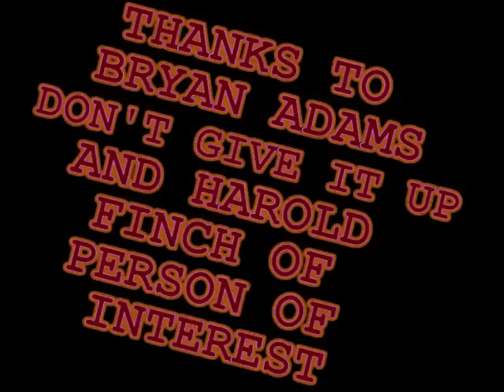GONE GOVERNMENT - HAROLD FINCH OF PERSON OF INTEREST ( DON'T GIVE UP - PARODY) BRYAN ADAMS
LYRICS WRITTEN BY LETSDANCEMUSIC
SUNG BY HAROLD FINCH OF PERSON OF INTEREST TELEVISION SERIES

The wording of this disclaimer differs from jurisdiction to jurisdiction, and from country to country, as does its legal effectiveness